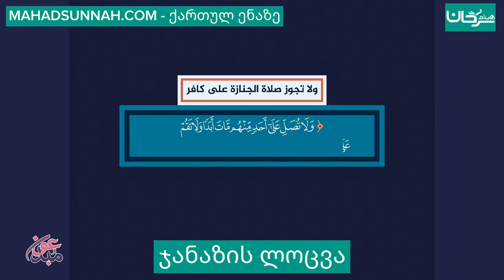ჯანაზის ლოცვა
تزكيات بعض العلماء للشيخ هيثم سرحان حفظه الله:
🌴و لا ننسى الصغار أيضا يمكنهم متابعتنا على :
قناة أتعلم وألعب Learn & Play Играй и учись :
تطبيق أندرويد:
Collège du Sunna
Школа «Сунна»